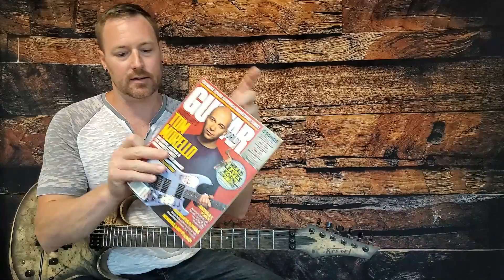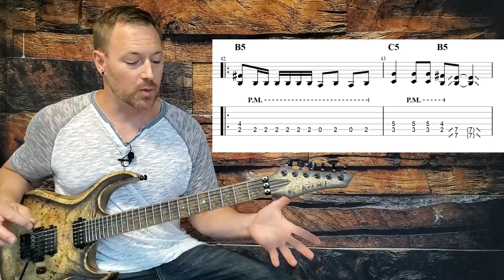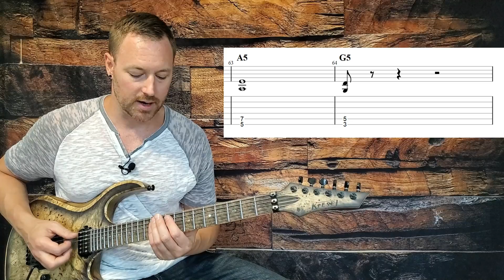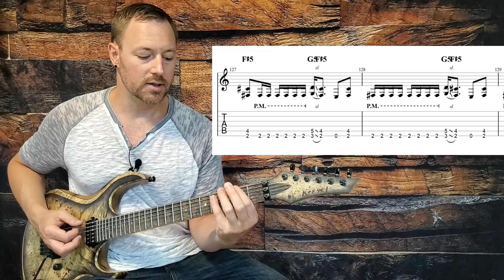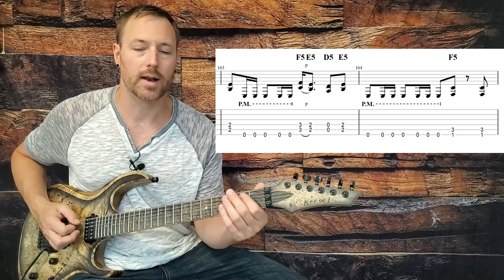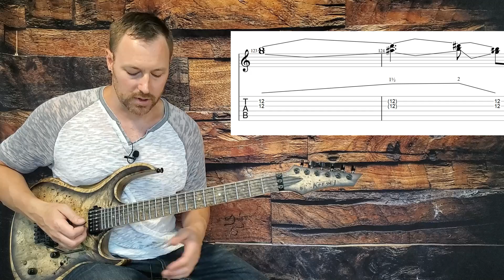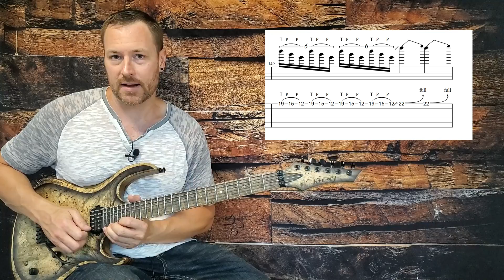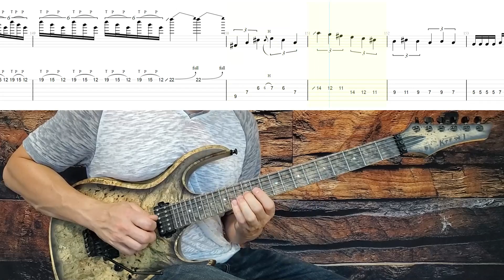Metallica Dyers Eve Guitar Lesson + Tutorial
Metallica Dyers Eve Guitar Lesson + Tutorial//Full Song!

Learn every note of this monster the way that it appears on the album.  With accurate, on screen tab you’ll learn how to play Dyers Eve on guitar quickly and easily.  Every section of the song is played fast and slow so that you can play along and get the timing right.

0:00 Intro Part 1
5:32 Intro Part 2 (Hook Riff)
23:26 Verse
29:46 Chorus
33:04 Connecting Chorus 2 to Solo
35:36 Rhythm Under Solo
44:09 Bridge
49:43 Solo